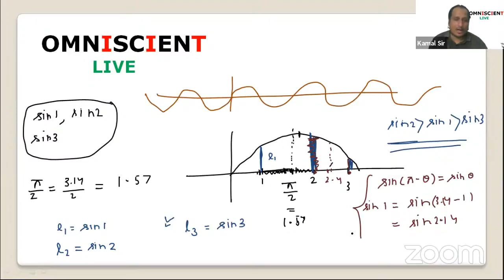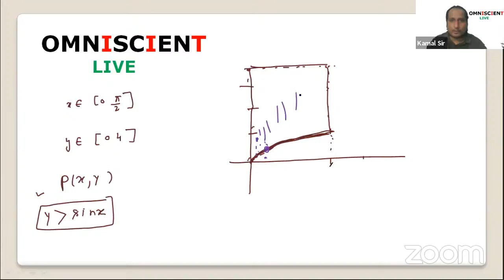Copy of sinx --- two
sinx --- two